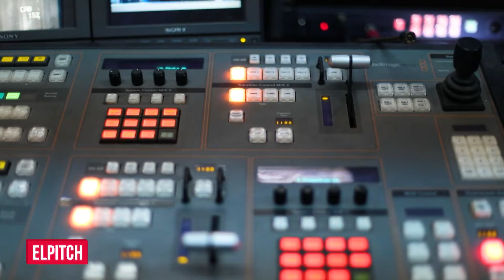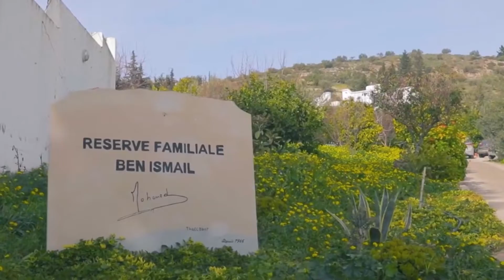El Pitch S03 E05 : باقي ثلاثة...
ELPITCH : S03 E05 sur @EttounsiaReplay
candidats :
Abdellatif Saada de  Club des as
Sabrine Ibrahim  de Class Quiz
Mohamed Maher BAHRI de Warm Thermostat
Soumaya Atoui de Healthy & Bnin
Sebai Mohamed de Help me

El Pitch saison 3 avec le soutien de GiZ Tunisie